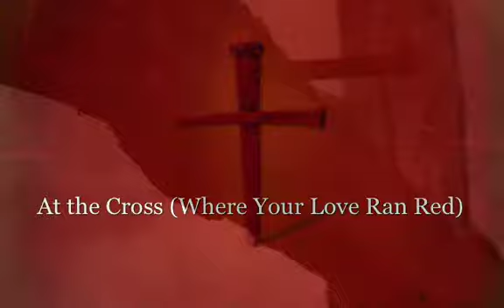At the Cross (Love Ran Red) Sonya Brunner Cover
Introduced this song to my church this past weekend.  I just love it.  Thank you, Chris Tomlin.